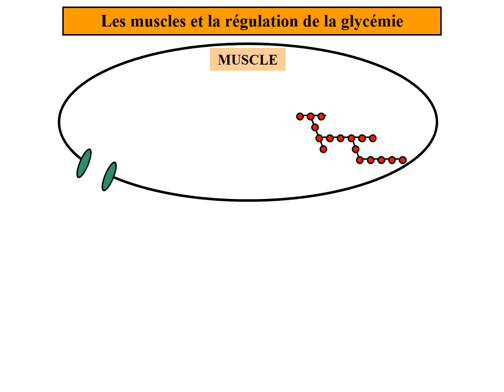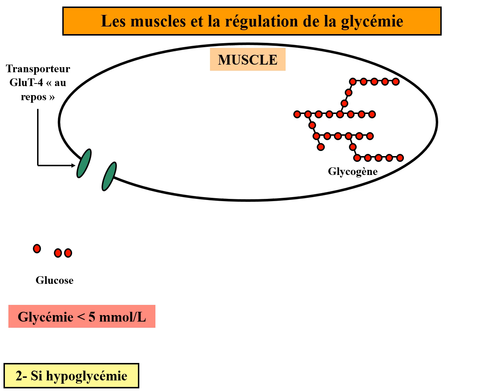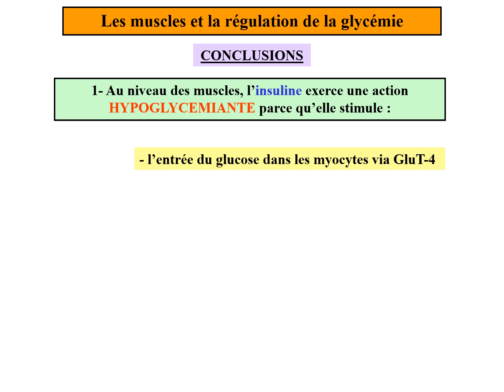Muscle et glycémie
Bienvenue sur Le Coin des Biologistes: de l'Immunologie à la Génétique ! les mystères de la biologie avec Le Coin des Biologistes, votre source ultime pour des découvertes passionnées en immunologie, microbiologie, embryologie, génétique et bien plus encore! En tant que passionnés des sciences de la vie, nous sommes présentés à partager des connaissances approfondies sur tous les aspects du monde vivant. Microbiologie: monde invisible des micro-organismes. Découvrez les bactéries, les virus, les champignons et les archées qui jouent un rôle essentiel dans notre santé et notre environnement. le système immunitaire complexe qui nous protège des maladies. les mécanismes de défense, le système du complément, les réponses immunitaires et les vaccins. l'Embryologie: le développement embryonnaire depuis l'ovogénèse, la fécondation jusqu'à la naissance. la génétique, les gènes, l'hérédité, les mutations. Écosystèmes et Interactions des êtres vivants interagissent avec leur environnement.

Vos suggestions (Articles, livres, cours,offre d'emploi, bourse d’étude. ) sont les bienvenues veuillez rejoindre notre groupe Facebook